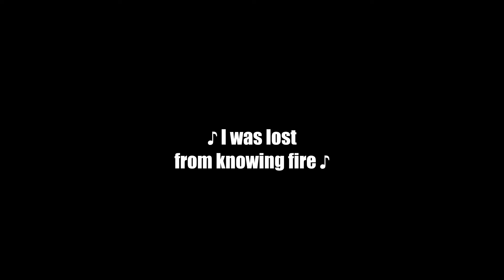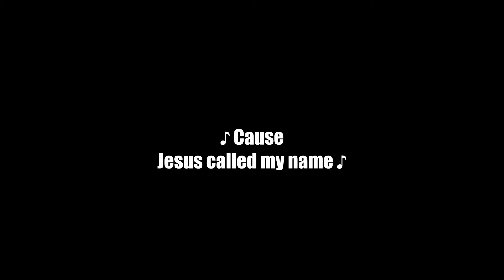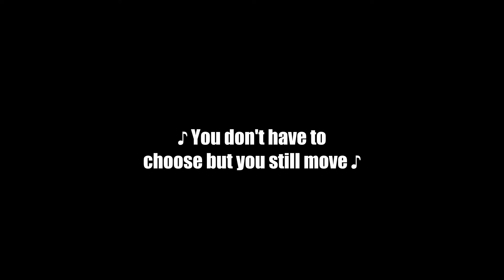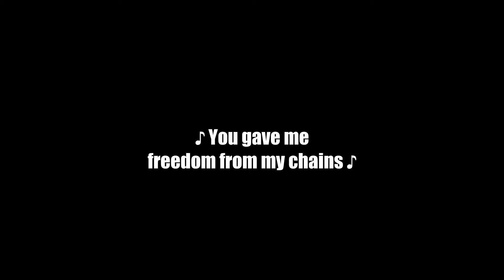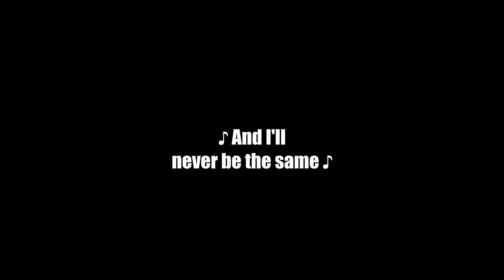Zauntee - Jesus Called My Name ( Lyrics Video)